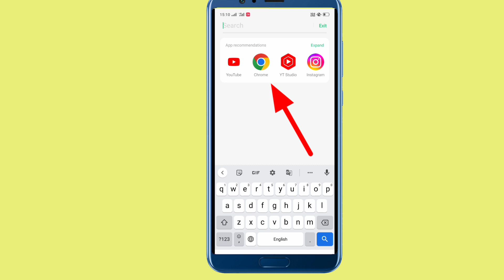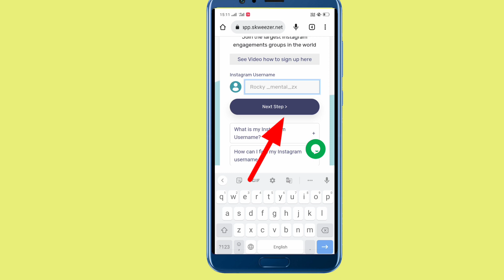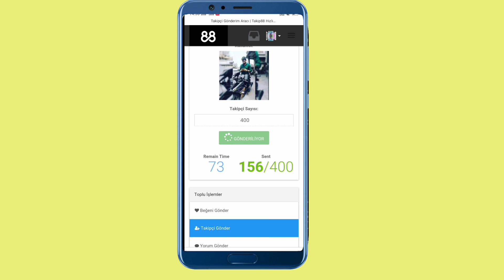Instagram ke followers kaise badhaen? followers kaise badhaen Instagram 2022?how to fix followers